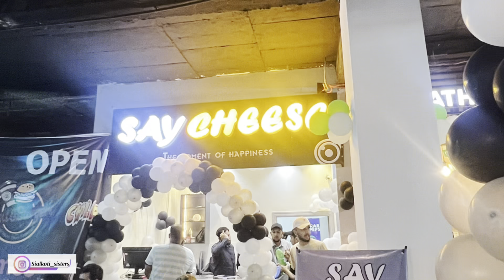Meet up with Food Vloggers🤩| Invited at lunching😍| Foodie🍽️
Bye Bye🌷!